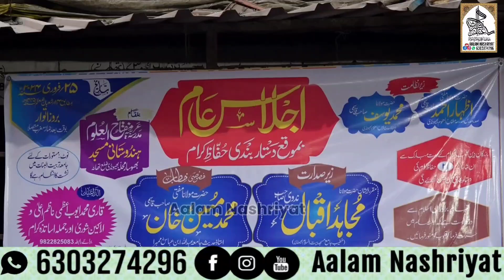naatsharif Jalsa Dastar Bandi Madrasa Miftahul Uloom Hindustani Masjid Bhiwandi 2024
Jalsa Dastar Bandi
Madrasa Miftahul Uloom Hindustani Masjid  Bhiwandi 2024
Maulana Mohammad Mubeen Khan  Sahab Qasmi
Maulana Mujahid Iqbal Sahab Nadwi
اجلاس عام بموقع دستار بندی
مدرسہ مفتاح العلوم ہندستانی مسجد بھیونڈی

Aalam Nashriyat
Islamic Channel

Hafiz Mohammad Aalam Bastavi
Address. Bhiwandi Maharashtra  India